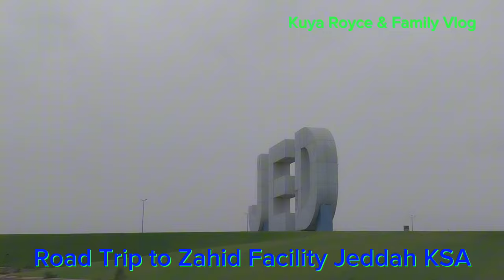Road Trip @Jeddah KSA//Kuya Royce & Family Vlog